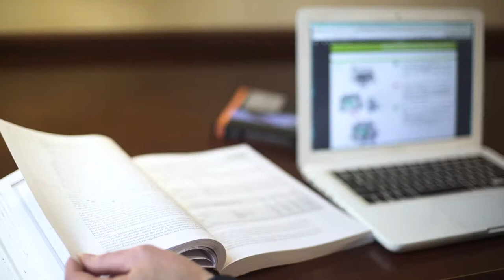Discover Ohio University's Professional Master of Sports Administration program.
Take your career to the next level with OHIO's Professional Master of Sports Administration (MSA). Our program is on the cutting edge of the sports industry. Connect classroom knowledge to professional experiences and apply what you learn to your job from day one.